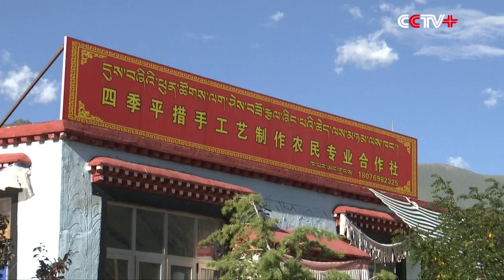Governmental Support Helps Relocated Farmers in Tibet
Support from local authorities has greatly helped relocated farmers of southwest China's Tibet Autonomous Region lead a better-off life.